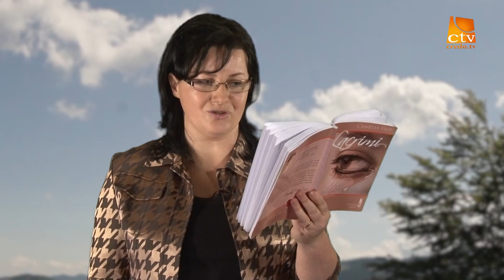Camelia Filip - Dovada de iubire